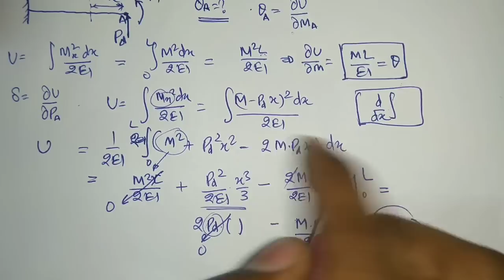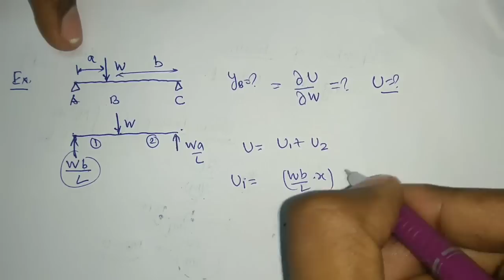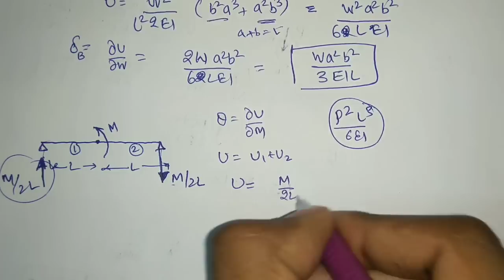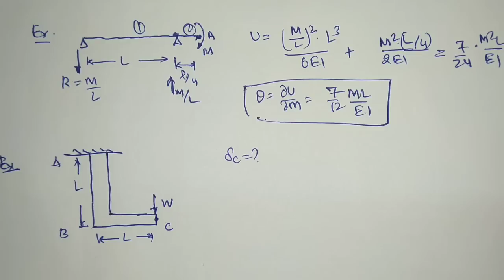SoM 18_6 | Deflection of beams | Castiglione theorem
in this video I have explained the concept and application of Castiglione theorem, with certain examples taken from previous years.

This is last video for deflection of beams.

-Video lectures
-Study material
-Preparation strategy
-Questions support